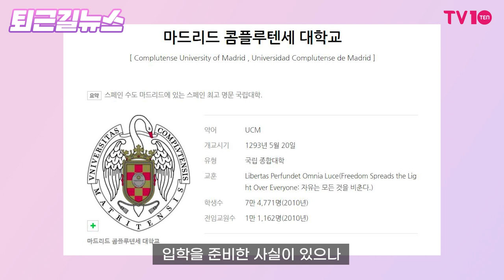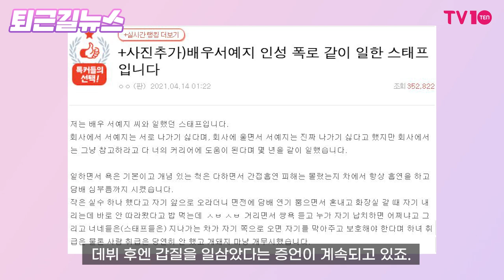서예지, 사이코지만 '안' 괜찮아! [퇴근길뉴스]